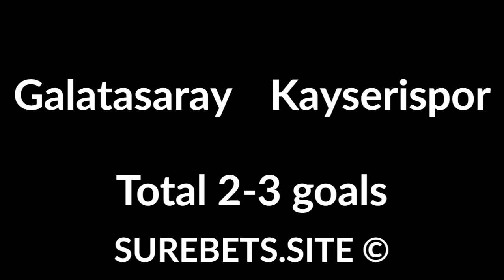Betting tips today 02 February 2020 - sport predictions (football, basketball, hockey)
Betting tips today 02 February 2020 - sport predictions (football, basketball, hockey). Text version

Barcelona vs Levante
Barcelona: 2nd time TO (1)

Braga vs Sporting
Braga Win

OGC Nice vs Lyon
TO (2.5) + Both Will Score

Galatasaray vs Kayserispor
Total 2-3 goals

Tottenham vs Man. City
Tottenham  Win or Draw

VV-Venlo vs Utrecht
Utrecht Win

Los Angeles Kings vs Anaheim Ducks
Kings Win (0)

San Jose Sharks vs Tampa Bay Lightning
Tampa Bay Win (-1)

Sacramento Kings vs Los Angeles Lakers
Sacramento Win (+8)

Calgary Flames vs Edmonton Oilers
Flames Win (-1)